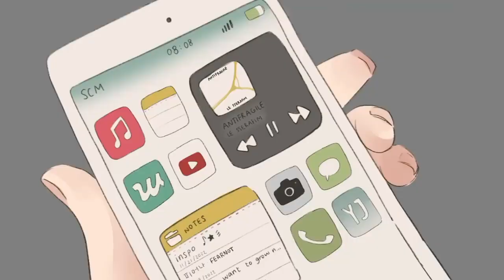ALL le sserafim M/V But 1000% speed [ FEARLESS - EP&TBW ]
0:00 FEARLESS
0:33 Raise your glass
0:50 antifragile
1:19 impurities
1:47 I ≠ DOLL
2:07 FEARLESS japanese ver.
2:28 Love you twice
2:50 Unforgiven
3:22 [EP&TBW] eve, psyche & the bluebeard’s wife